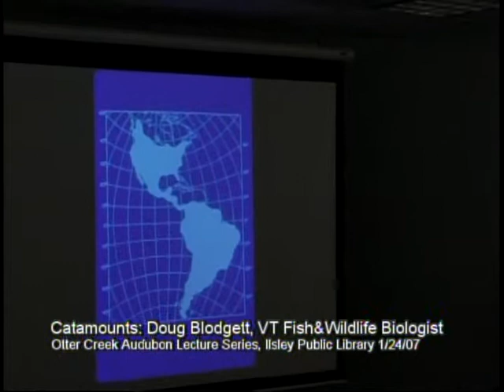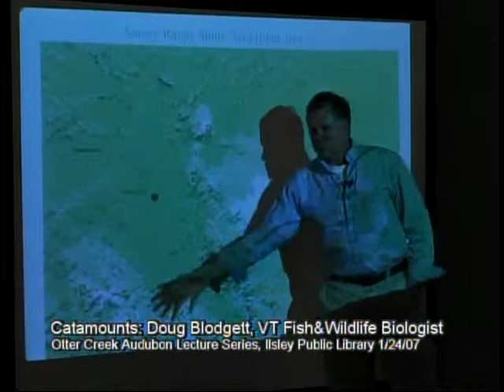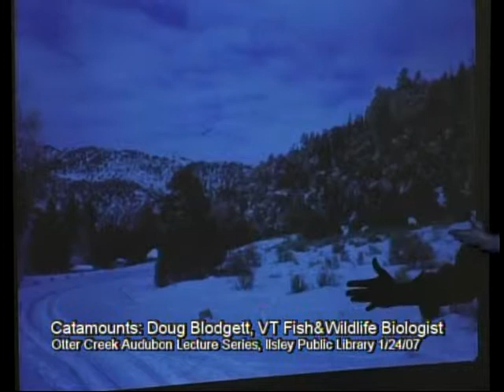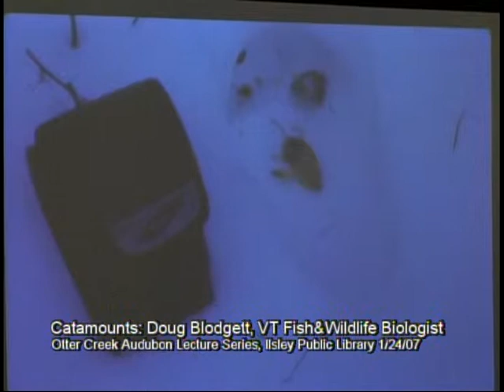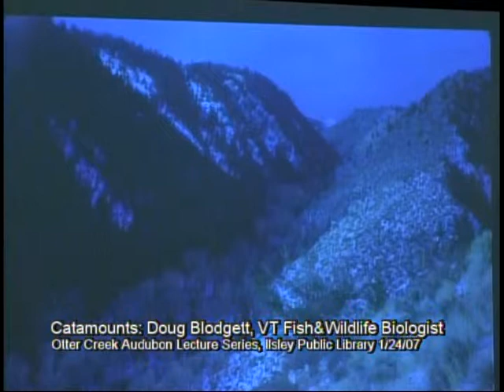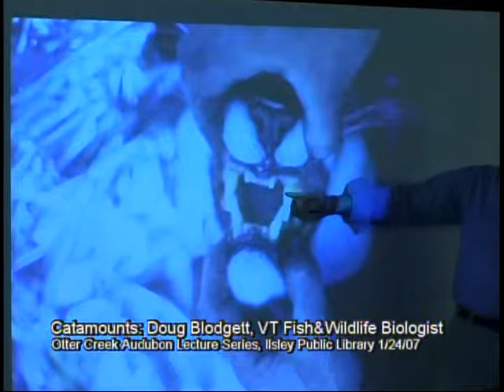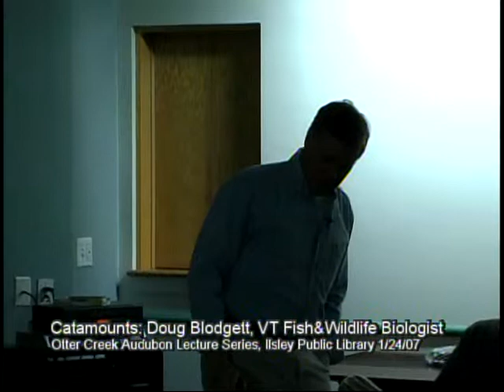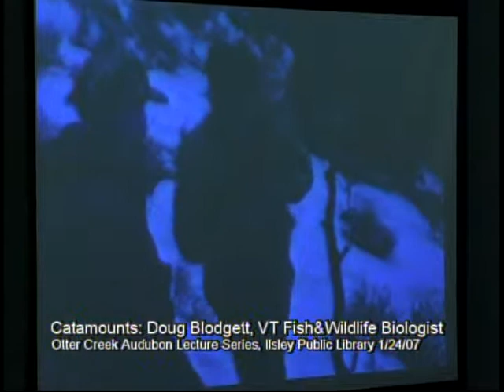OCAS 1/24/07: Catamounts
Otter Creek Aububon Society's Cabin Fever Lecture Series: Doug Blodgett, biologist with Vermont's Fish & Wildlife Dept., speaks about catamounts.  Produced by Mike Winslow.